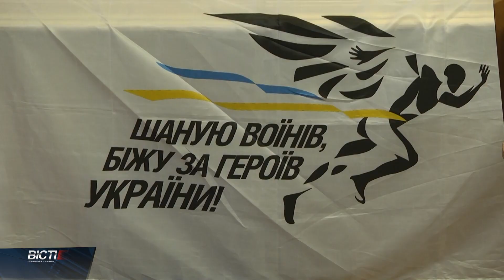“Шаную воїнів, біжу за Героя України”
“Шаную воїнів, біжу за Героя України”. В Івано-Франківську вшосте відбудеться благодійний забіг мета якого—вшанувати пам'ять загиблих українських військових. Тогоріч до акції доєдналися понад чотири з половиною тисячі учасників із 27 громад Прикарпаття. Організатори кажуть, охочі взяти участь в заході 31 серпня, мають зареєструватися онлайн. Пробіг супроводжуватиметься збором коштів на потреби захисників.